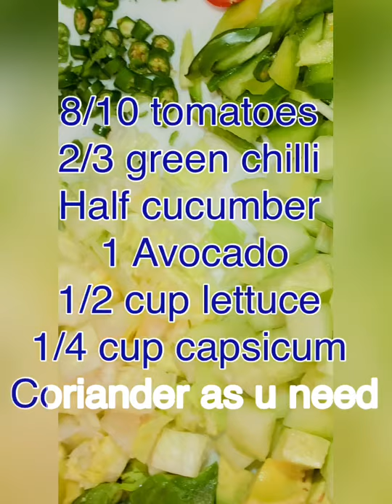HOW TO MAKE Healthy chicken salad|| চিকেন এর সালাদ